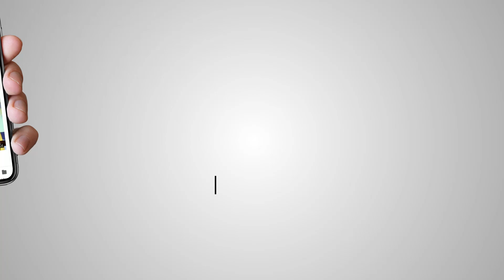Dr. Gurnam Singh On Is Media Fair On Khalistan Or Not